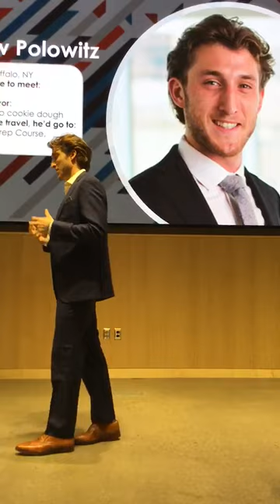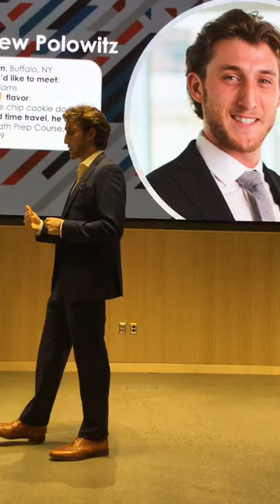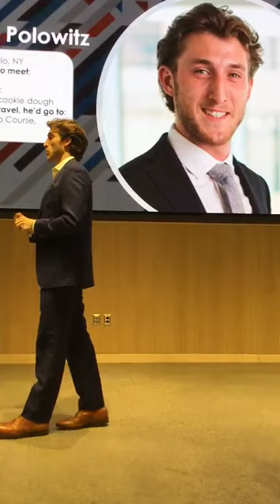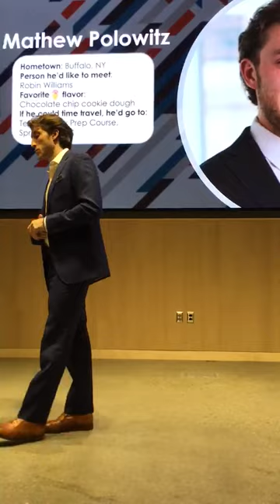Mathew Polowitz - President candidate